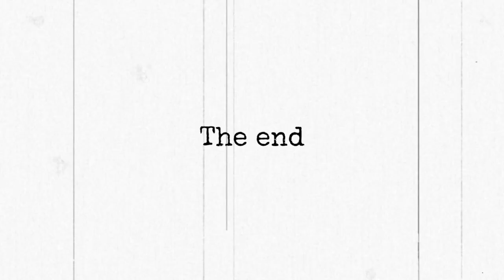Shawn & Kaitlin Audio Guest Book 🎉 Wedding Highlights 🎉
On July 16, 2023, Shawn Swanson and Kaitlin Wixted exchanged vows and began their lifelong journey together at the picturesque Edlynn Farm in Graham, WA. This video captures the essence of their love, the joyous celebrations, and the touching messages from family and friends. Step into the world of Shawn and Kaitlin's special day and cherish the moments that made it unforgettable.

📅 Date: 7/16/23
📍 Venue: Edlynn Farm, 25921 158th Ave Ct E, Graham, WA 98338, USA
👰 Bride: Kaitlin Wixted
🤵 Groom: Shawn Swanson

Heartfelt thanks to everyone who graced the occasion and added to the memories.